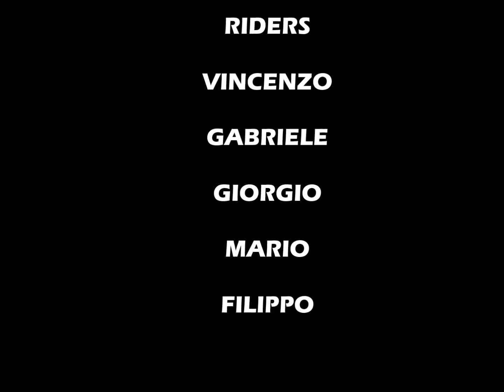Sci Alpinismo al pizzo Deta,Video HD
ascensione Sci alpinistica sul pizzo Deta con variante di discesa per il versante SE.
Ringrazio gli amici di Veroli  (Gabriele,Giorgio,Mario e Vincenzo) per avermi invitato a questa escursione di cui sono molto grato per la loro simpatia e  compagnia.